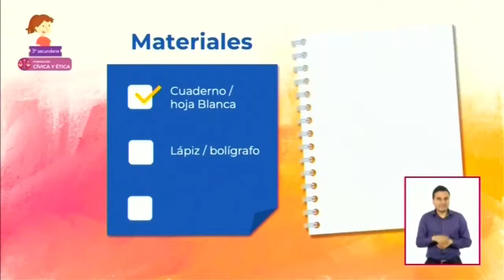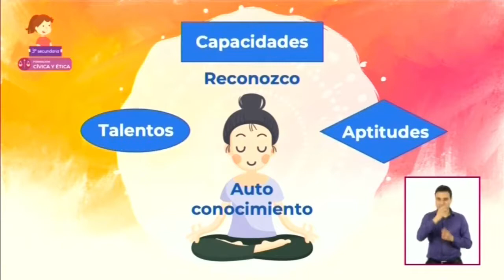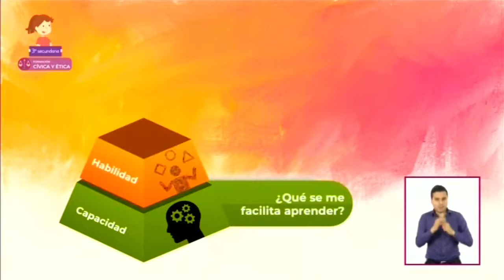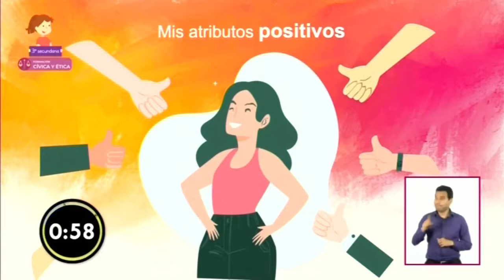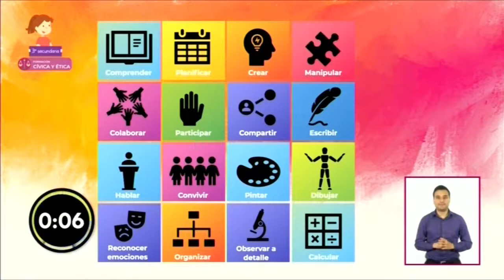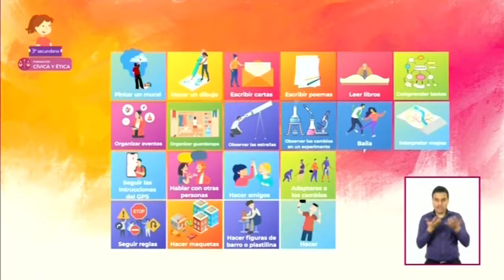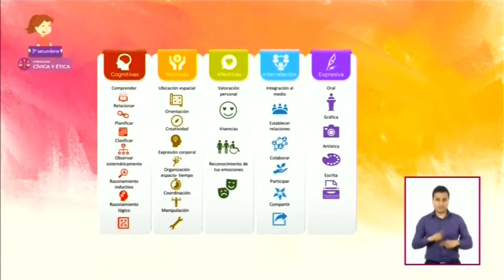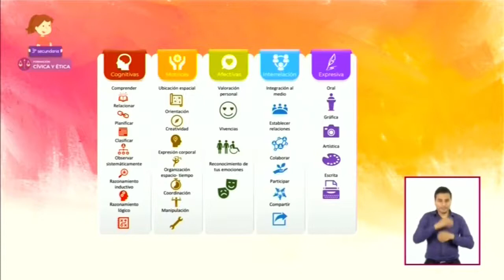Aprende en Casa II Secundaria 3° Grado Formación Cívica y Ética 1 de Octubre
AprendeenCasa2 y ponte al día con repetición del programa de 3er grado de secundaria en la materia de Formacion